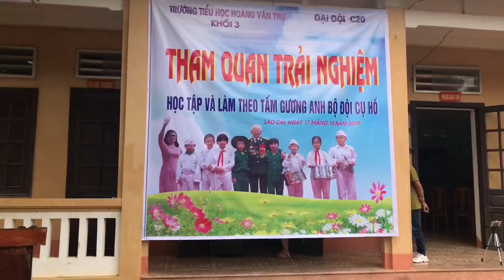ĐẶC CÔNG VIỆT NAM TUNG QUYỀN CƯỚC HẠ ĐỐI THỦ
Nói đến quân đội thì chúng ta liên tưởng ngay đến những từ ngữ như xiết quân luật hay kỷ luật thép, nó tạo nên một tập thể và những cá nhân khi được trải qua quân ngũ đều rất cứng rắn cũng như con người ta được lột xác vậy, trên đây là một vài hình ảnh cho thấy sự kỷ luật cũng như rèn luyện rất nhuần nhuyễn của các chiến sỹ đặc công tinh nhuệ nói lên sức mạnh quân đội Việt Nam